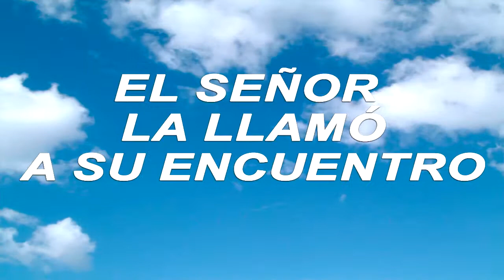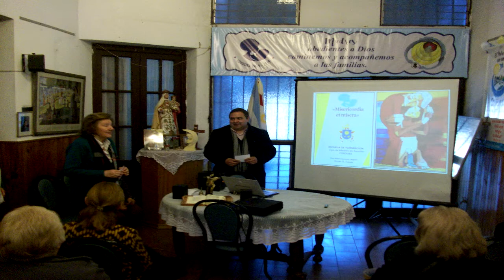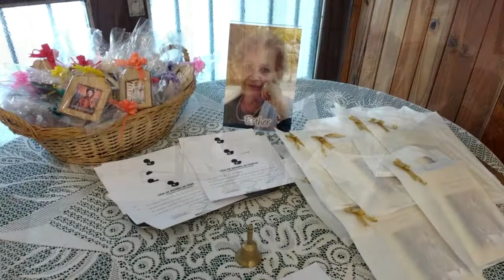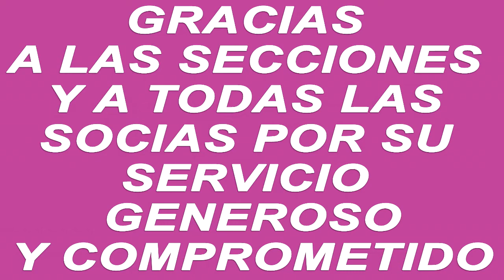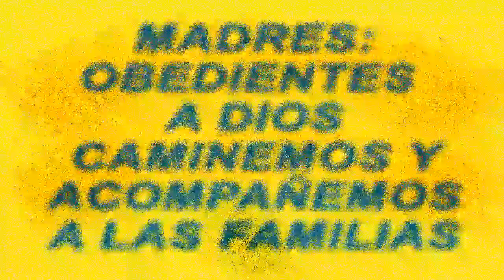ANUARIO 2017 LIGA DE MADRES DE FAMILIA CÓRDOBA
Algunos momentos vividos a lo largo de este 2017